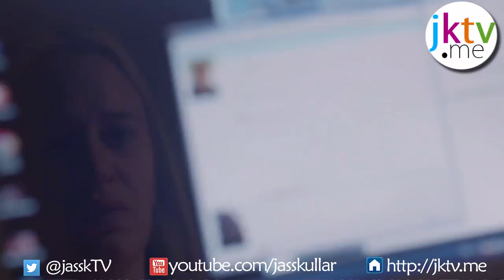Blind 2014 Movie Review & Explaination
The movie is about a woman who is losing her ability to see. She locks herself in her apartment. Her imaginations starts to take control of her reality as she start writing on her computer what ever she imagines while her husband has gone to work. She also rehearses what it will be like to be totally blind. In the start we see several characters and not spoling a lot, a will say the movie is just about the blind women.